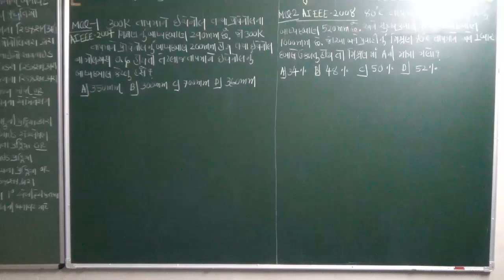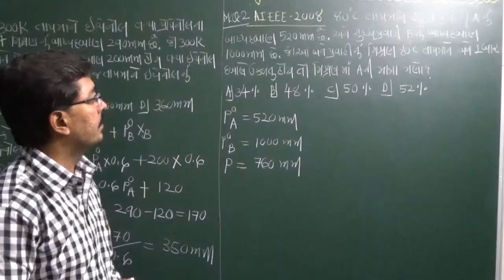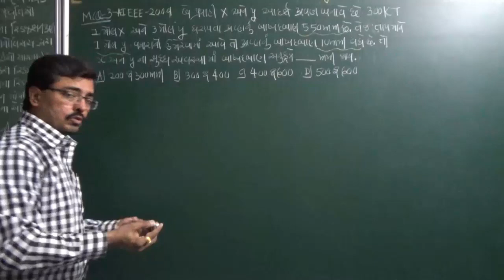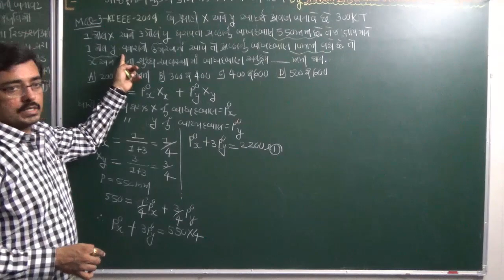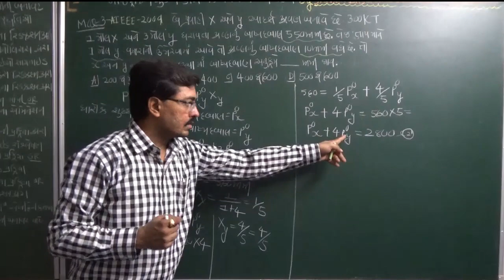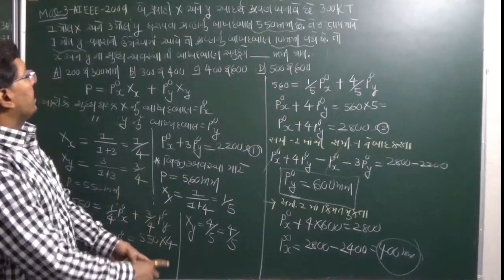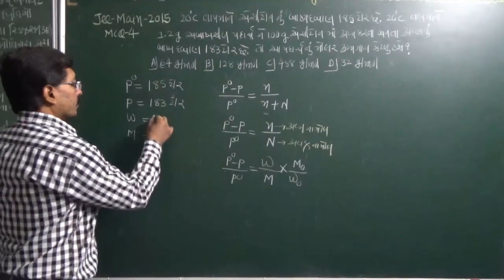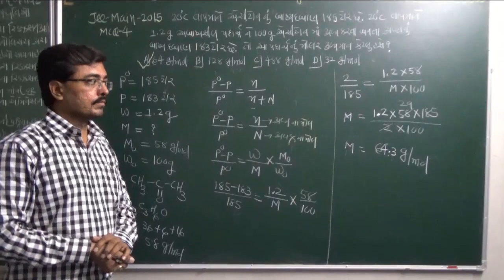Raoult law MCQ for NEET in gujarati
પ્રકરણ-૨ દ્રાવણો
રાઉલટ નો નિયમ પર આધારીત JEE-NEET માં પૂછાયેલા દાખલા
Numerical asked in JEE-NEET based on Raoult law
Shivam Institute of chemistry in Gujarati
કેમિસ્ટ્રી ઇન ગુજરાતી